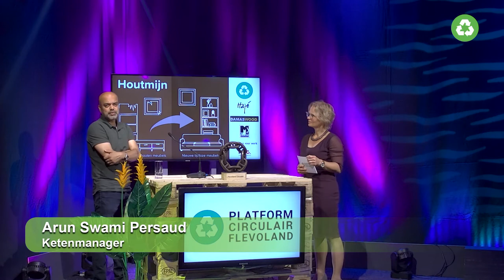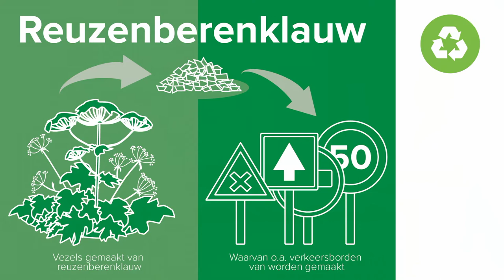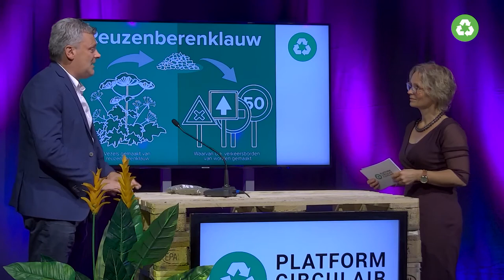Provincie Flevoland - Circulair inkopen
Op 6 juli werd er bij het Platform Circulair Flevoland gesproken over de ins en outs van circulair inkopen, aanbesteden en andere circulaire zaken. Te gast waren Yolanda Musson (MRA), Tobias Strating (Roelofsgroep/Circulair Friesland), Arun Swami Persaud (Houtmijn), Gerrit Tol (CAPH), Meindert Engwerda (Flevoziekenhuis), Leon Joore (Millvision/GCA Almere) en Esther Stapper (Stapper Duurzaam Advies).